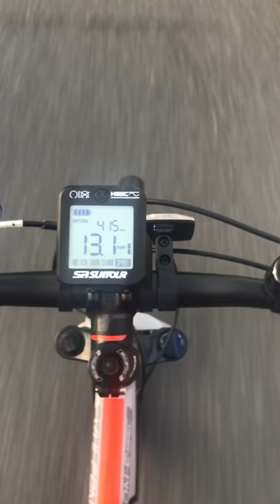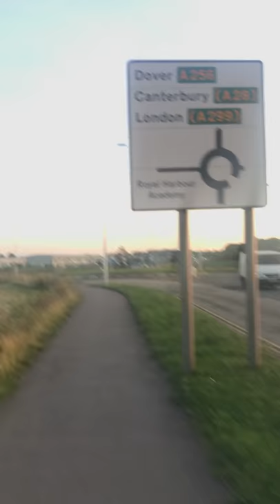Carrera Vulcan E-Spec Biking Vlog ft. KingGamer314 | KINGARRONTV #1.3k Subs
Welcome to another video or stream produced by KING ARRON TV, KING ARRON TV's Channel's main focus is gaming content from GTA 5, FiveM, Daysgone, Fifa 21, Among Us and many others.
All music in this video and all credits for the music go to Non Copyright Sounds also known as NCS. Go check them out!

Fun Fact Time:
KING ARRON TV is british and lives in the united kingdom, he also is a male if you didn't know already

KING ARRON TV is in CoastSide RolePlay also known as CSRP as a civilian media team and KingGamer314 his cousin is the Community Director which is Head Administration ask for a link to come and join us!